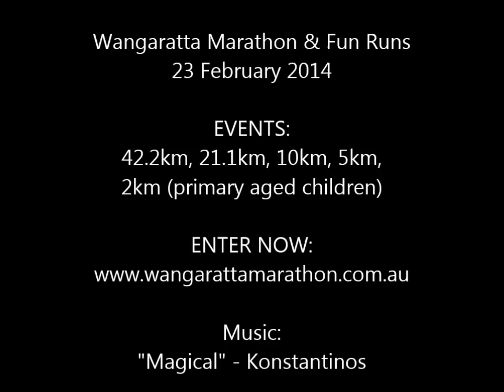2014 Wangaratta Marathon & Fun Runs Teaser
Brief overview of the 2014 Wangaratta Marathon & Fun Runs.  Event date is 23 February 2014.